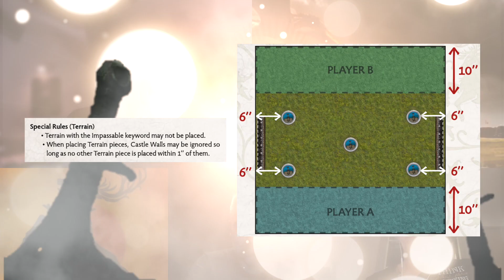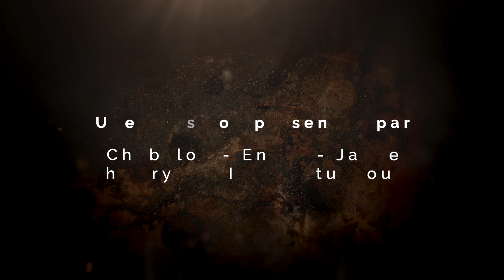Game modes 2021 : Honed and ready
Le Bar à Théo continue sa tournée sur les Game modes 2021 : Honed and ready à l'honneur ce soir.
Quel est votre avis sur ce scénario ?